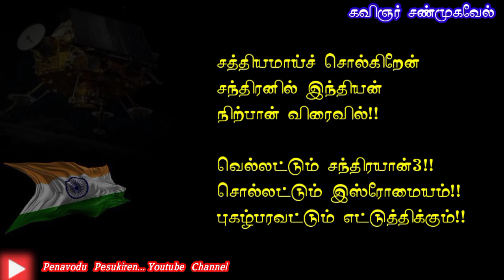வரலாறு படைக்கும் சந்திரயான்-3 🇮🇳 / வாழ்த்துக்கள் இஸ்ரோ / Chandrayaan 3 / ISRO / Kavignar Shanmugavel